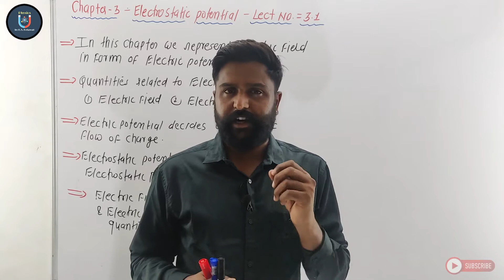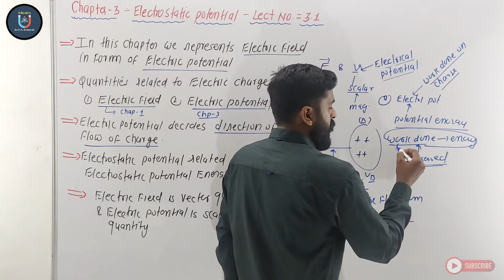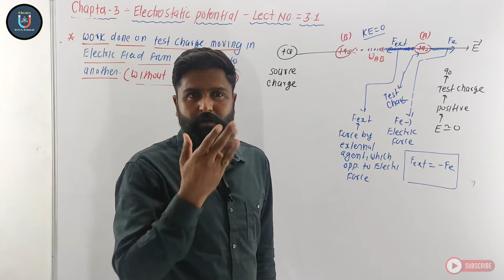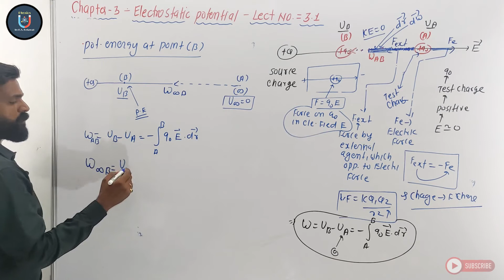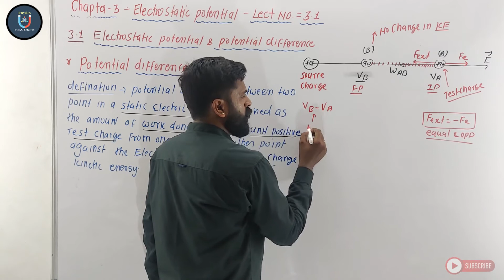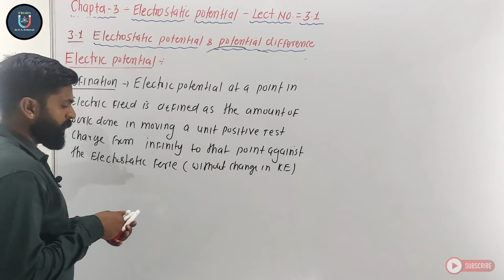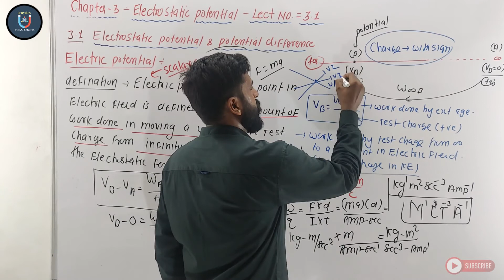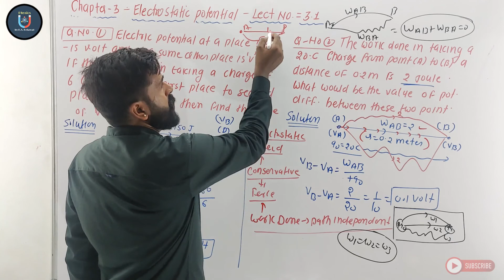Electric Potential And Potential Difference#3.1#ENGLISH MEDIUM#Class12th#NEET&JEE:-By Bhawani sir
chapter-3:-Electric Potential and potential difference Introduction,for notes and pdf:-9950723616